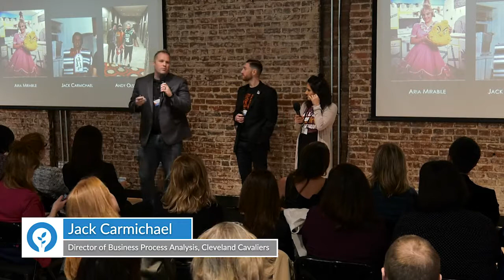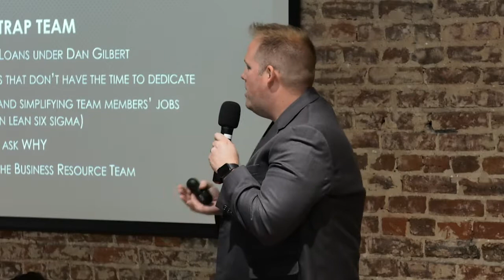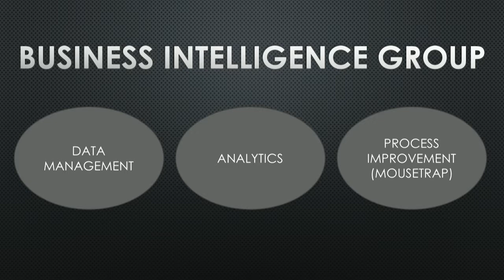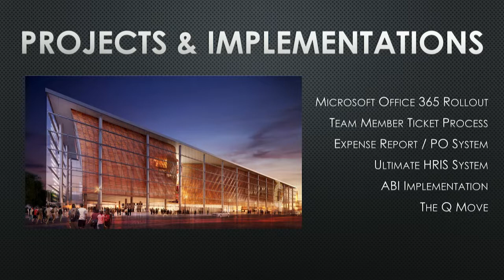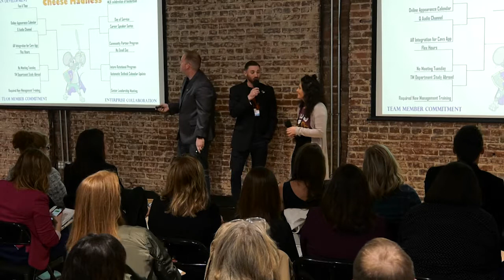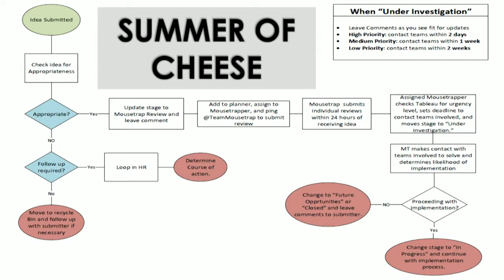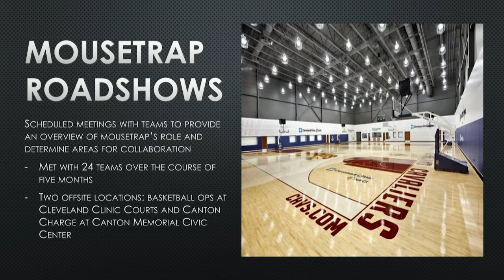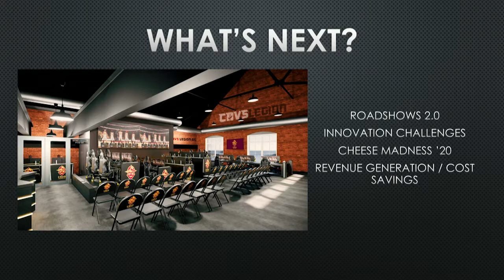Building a Better Mousetrap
Learn the importance of establishing a foundation as a new department from the Cleveland Cavaliers' Mousetrap team. They'll discuss the formation of their team and delve deeper into the vision behind their most successful campaign, Cheese Madness, and how its impact uncorked the entire organization's potential. Featuring speakers from the Cleveland Cavaliers: Jack Carmichael, Aria Mirabile, and Andy Olsson.